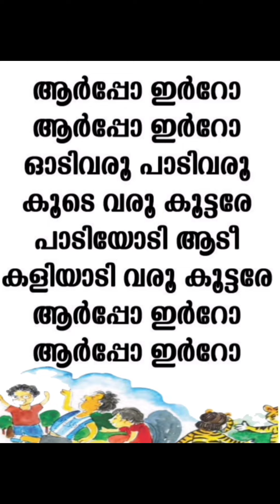ആർപ്പോ ഇർറോ|ഒന്നാം ക്ലാസ്സിലെ യാമികയും അമ്മയും ചേച്ചിയും ചേർന്ന് പാടിയ മനോഹരമായ പാട്ട്